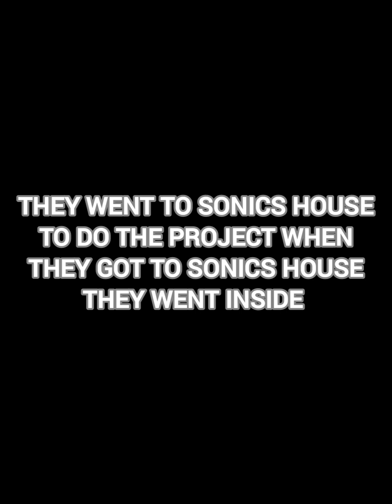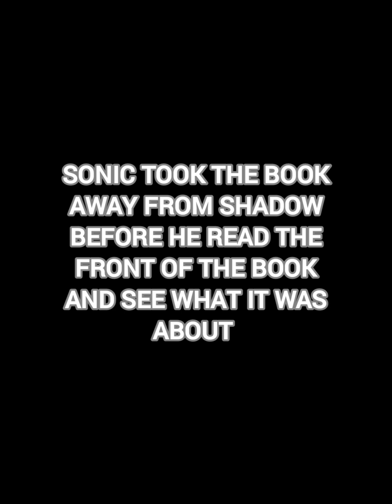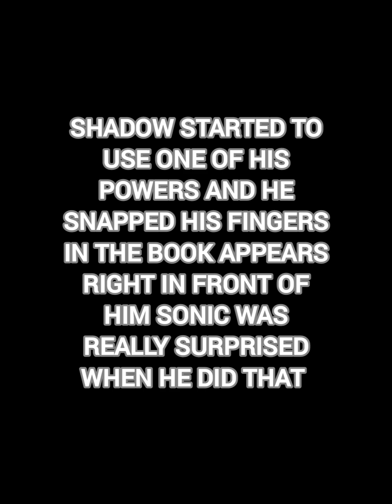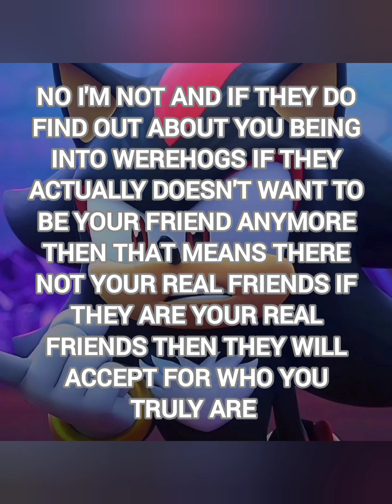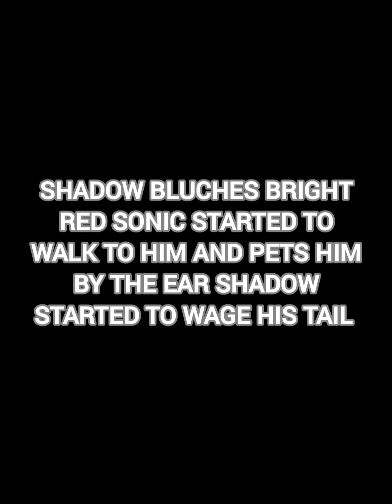sonadow werehog high School story 4